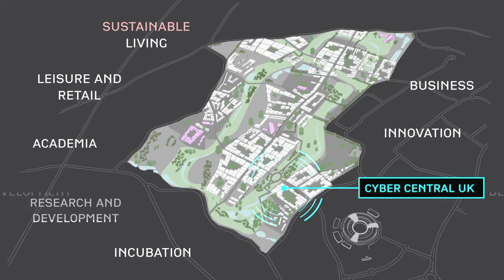Introducing the Golden Valley development (short)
Introducing The Golden Valley Development, home of Cyber Central UK, a 200-hectare site located on the outskirts of Cheltenham, Gloucestershire which will include the UK’s largest concentration of cyber industry. In addition to this, the development will see the creation of a new garden community backed by the Government and Homes England with around 3,000 homes to be built alongside up to two million square feet of commercial floor space. In short, a project like no other in Britain. Cheltenham Borough Council is now looking for a partner to work with collaboratively in delivering the first phase of this project and reaching its audacious aspirations.